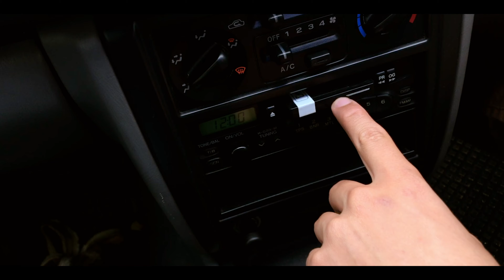Southbound | Moment Invitational 2019 Submission | By Tristan Smith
Directed by Tristan Smith

- Shot on the iPhone 7plus

A huge thank you to the people who made this film possible, especially the actors Jordan and Hloni. Also a big thank you to AquaTech for sending me gear to use for this project.